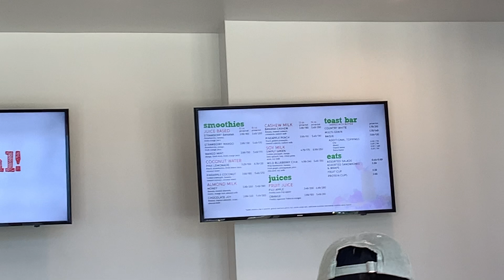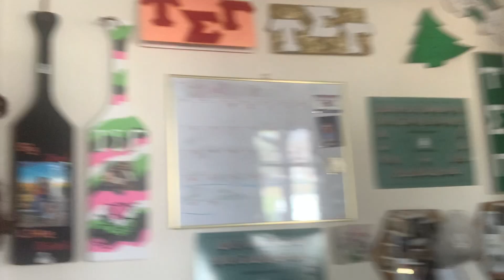Mis seguidores de instagram deciden mi dia | Jenni Berrios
Hola chicos, Aqui les tengo un video corto en donde los seguidores de instagram controlan mi dia. No tenia mucho que hacer asi que no duro todo el dia.
Diganme si les gustan estos tipos de video, y tambien dejan unos comentarios en lo que quieren ver!